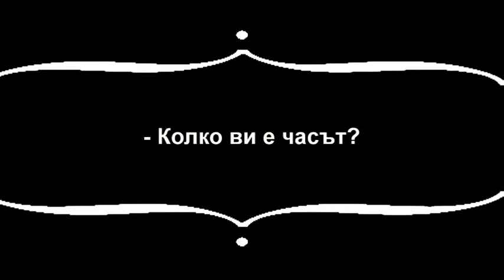Абитуриенти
Шоуто на Канала - 1 юни 2013